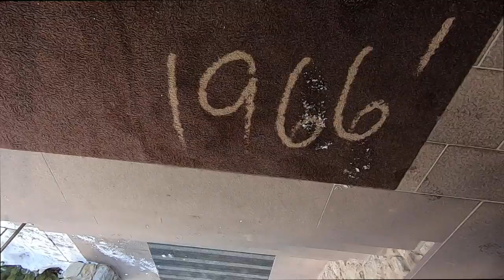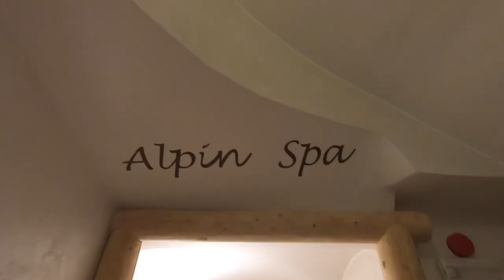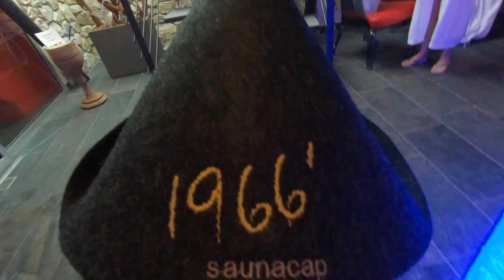Ski Unterkünft Wellness Wolkenstein PORTILLO DOLOMITES 1966's SELLARONDA Dolomiten Italien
HOTEL PORTILLO DOLOMITES 1966's Italien 's BESTE Ski Unterkünft @ Dolomiten Sellaronda 2019!PersonalGuideAngelo HoteLog 06
Hi -  I am GUIDE ANGELO & I will be your PersonalGuide on this Adventure with the esquisite
Hotel Portillo Dolomites 1966' S with the amasing SPA & Wellness Pools ...